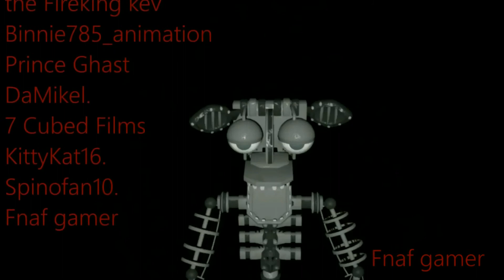[FNaF SFM] FIVE MORE NIGHTS (COLLAB) INSTRUMENTAL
After 8 Months the collab everyone has been waiting for is here.

Xonde
Foxy Água9
nightmare sfm fox
the Fireking kev
Binnie785_animation
Prince Ghast
DaMikel.
KittyKat16.
Spinofan10.
Fnaf gamer